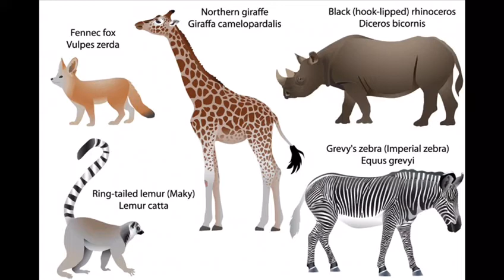Party African Animals